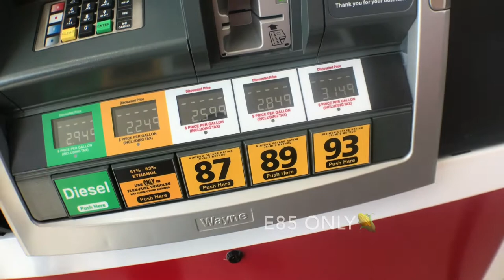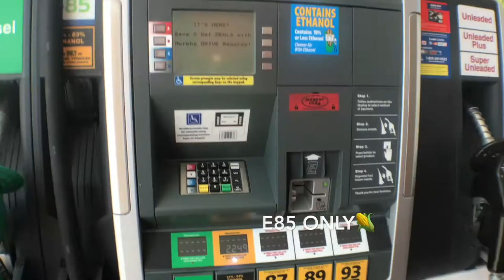Race Vlog | 10th Gen Sport Vs 8th Gen Civic Si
Any recommendations on my videos what you would like to see more daily Vlogs, race vlogs social experiments, interviews etc please let me know thanks.